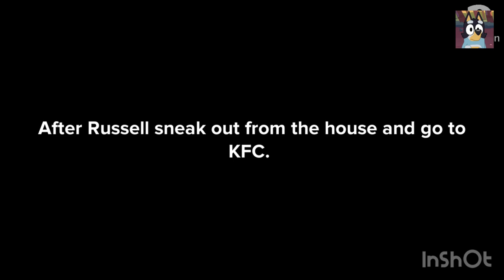Russell goes to KFC while grounded/grounded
The actual title is “Russell sneaks out of the house and goes to KFC while grounded/grounded”.

Title and the video says all.

Upload date: 22 August 2024
Episode: 12
Season: 1
Rated: 13
Edited using: InShot

story: Russell Gets Grounded Series
title:
episode: 12
season: 1
lang: BI
transdate: 22/08/2024
created by: Hasif